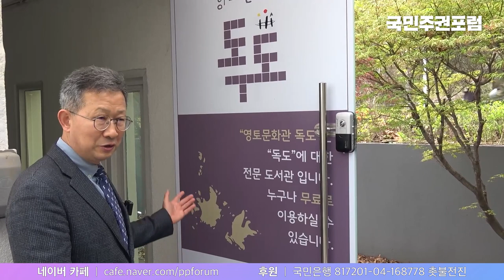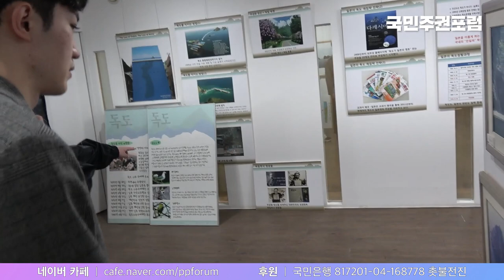[특집방송] 독도 지키는 청년들 1탄 '영토문화관 독도' 를 찾아가다 (촬영현장 미리보기)